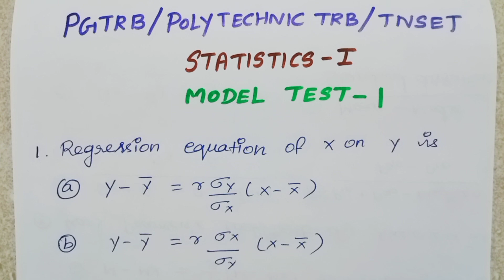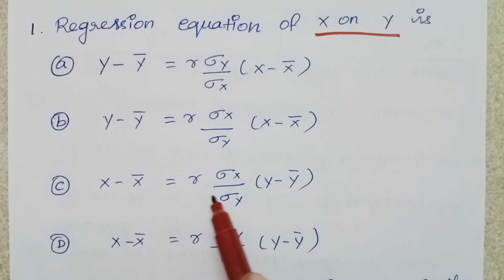STATISTICS I | MODEL TEST 1 | PGTRB 2021 | QUESTION & ANSWERS | TNSET | POLYTECHNIC TRB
STATISTICS I
 MODEL TEST 1
PGTRB 2021
MOCK TEST
 QUESTION & ANSWERS
TNSET
 POLYTECHNIC TRB

mean
median, mode
correlation
regression